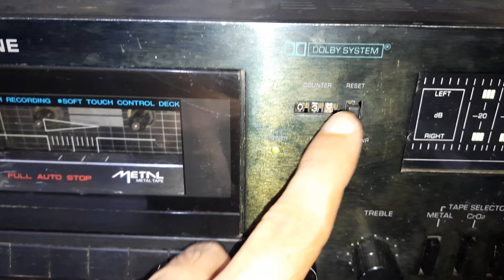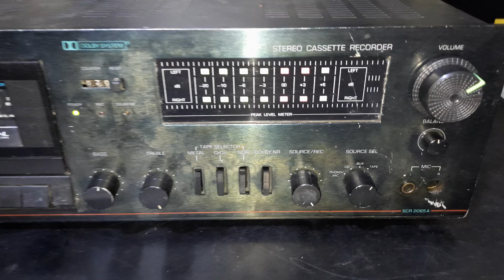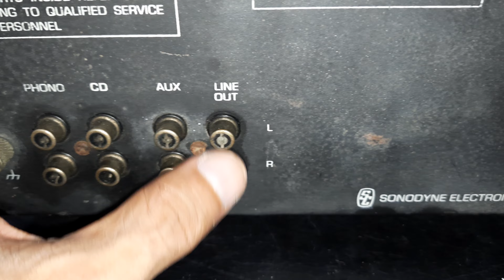Sonodyne Stereo Cassette Recorder SCR-2065A Price And Connection IN HINDI 9811204032 / 9717618838